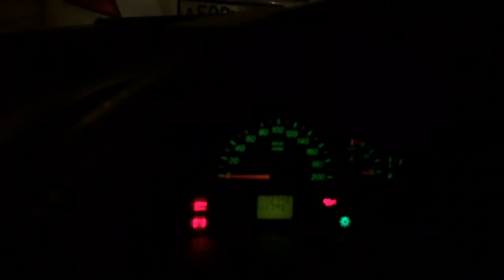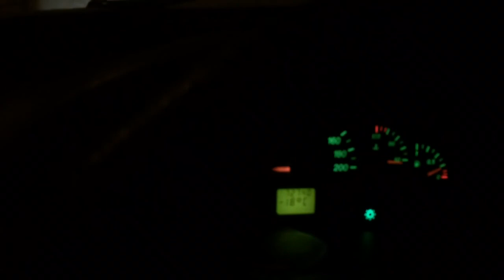Приора холодный пуск -20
Белое тонированное четырехдверное купе, сток.
Масло Motul 5w40
Аккумулятор сток